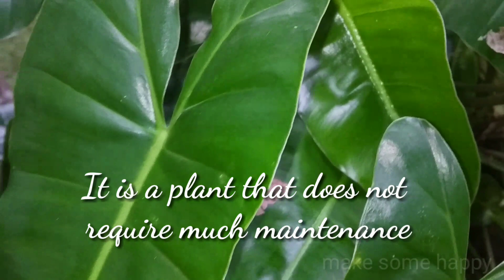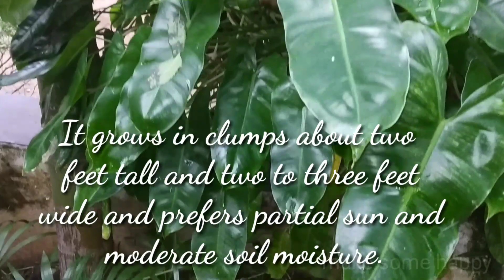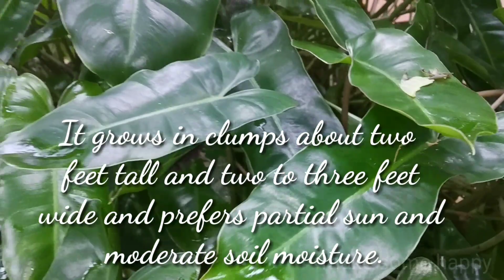Philodendron burle marx plant caring plant /Low maintenance plant/malayalam/make some happy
Glossy, heart-shaped leaves adorn this gently clumping philodendron that develops runners, making an exceptional ground cover. Will climb if given support. Tolerates more sun than other philodendrons, and once established, tolerates mild drought.